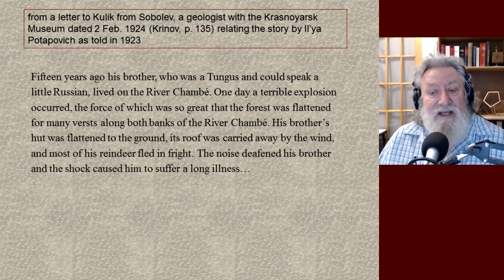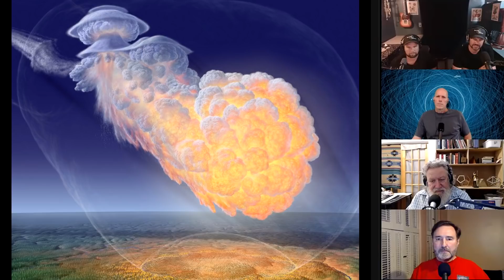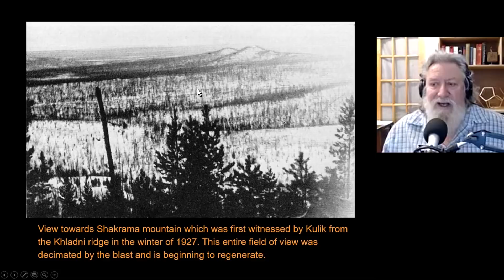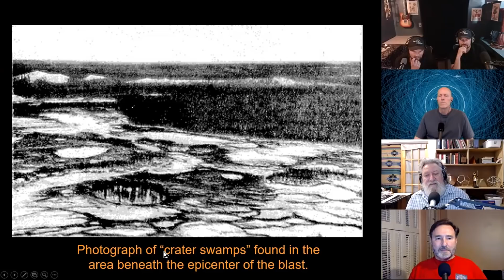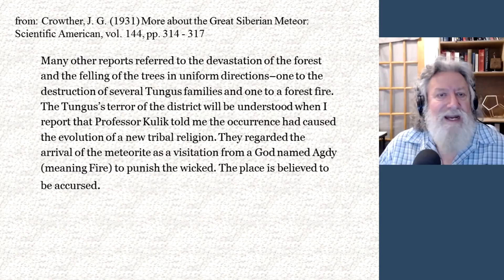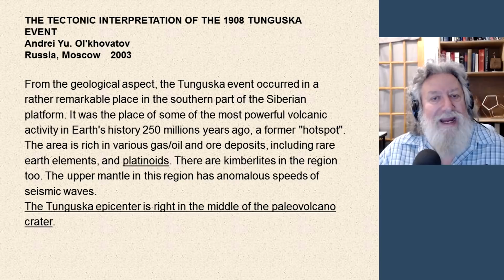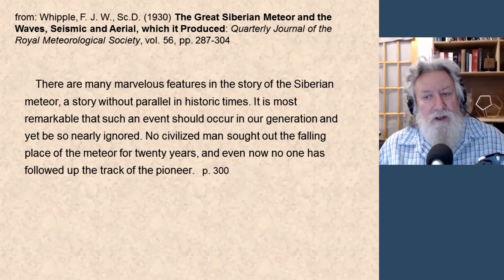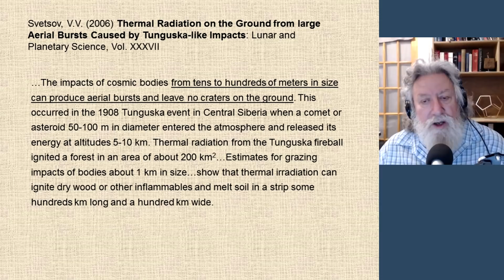Ep038 Randall Carlson Podcast Tunguska's Geocosmic Lessons - Extraordinary Interaction -Kosmographia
Kosmographia Ep038 The Randall Carlson Podcast with Brothers of the Serpent – Kyle and Russ, Normal Guy Mike and GCREX admin Bradley, from 07/06/20. RC reviews some of the Tunguska witnesses’ extraordinary accounts and shares photos from Leonid Kulik’s team excursions into the blast zone (treks that are worthy of a high-budget movie) as we ponder what forces could have inspired the frightful anecdotes and created the many odd features that remain – some of them reminiscent of Carolina Bays. A quote from Isaac Asimov points out the coincidences of timing and location that allowed it to leave plenty of evidence for study without killing a single human. Scientific observations and secondary effects included seismic and pressure waves, new streams, bright nights across Europe, exotic materials in the soils, and genetic mutations. Finally: Were the Taurids the source for the Tunguska object and the clustered bombardments around the YDB?